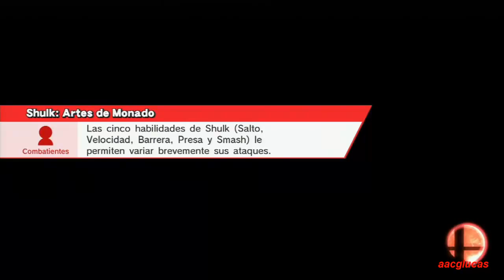Smash Bros WII U 100% Modo Estrellas Jigglypuff, Greninja, Nes y Captain Falcon (27/51)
GUIA EN ESPAÑOL HD VERSION WII U
Todos los trofeos (716), todos los desafios, eventos, rey del jonron, modo estrellas, cazatesoros, modo clasico
Desbloqueando todos los cds, personajes, demos nes, todos los finales